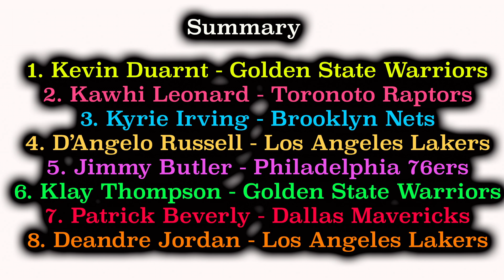NBA: 2019-2020 Free Agency Predictions (Kawhi to STAY in Toronto, Jimmy Butler on the MOVE?)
Sup Juice Tribe, in this video I will share some of my bold predictions in regard to the 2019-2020 free agency season. This video was recorded over a week ago. Watch to see where your favortie players may go!!

(Photo Credits) USA Sports Today, Youtube, Google Images, TheBigLead.com, Getty Images, Joe Robbins/Getty Images, 247Sports, ESPN.com, SI.com, NBATV, Randy Gregory (Instagram), Star-Telegram, Andrew Dieb/Icon Sportswire via Getty Images, Isaiah J. Downing-USA TODAY Sports, NFL Network, NFL on ESPN, NBC Sports,